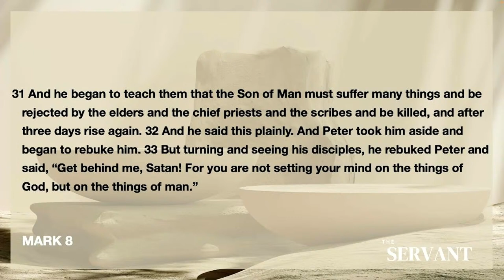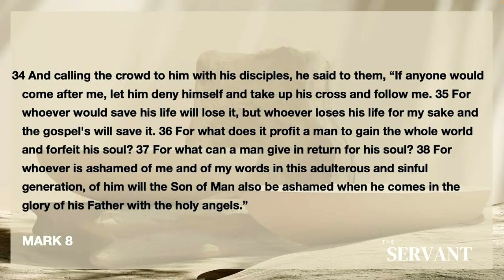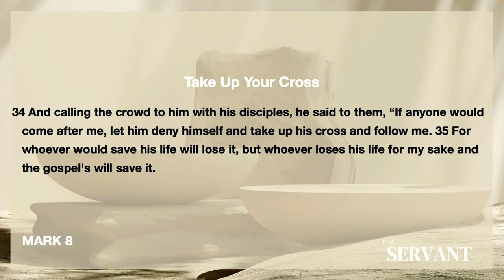Pick Up Your Cross | 03.24.2024 | 10:45 AM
Livestream of 10:45 a.m. worship service; message on Mark 8:31-38 by Nathan Cesaretti